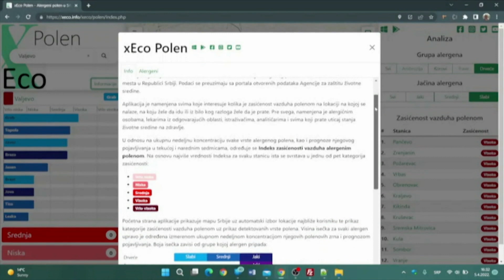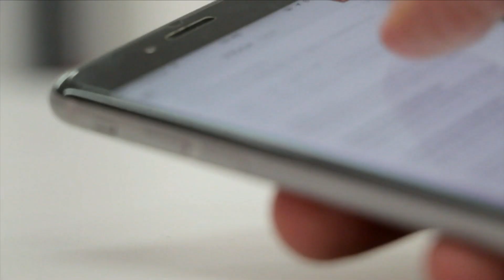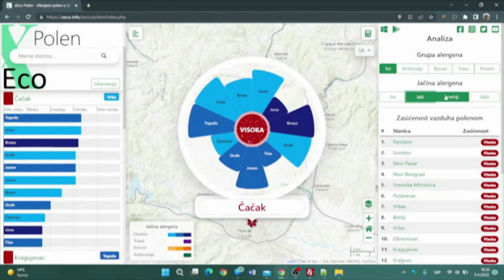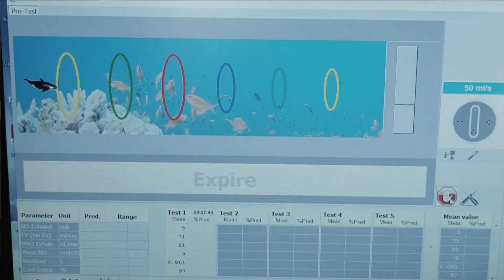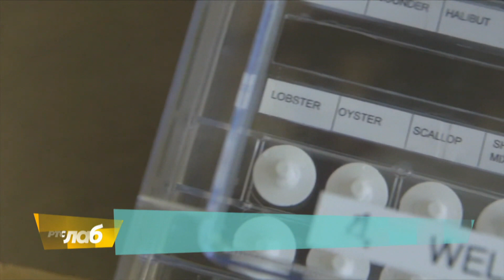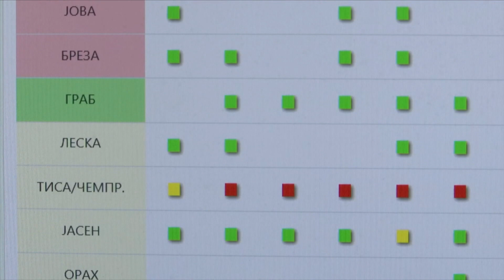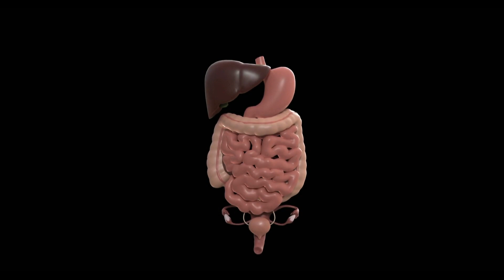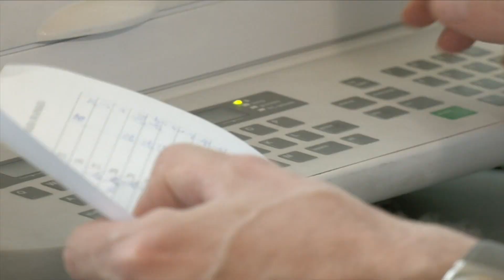RTS Lab: ALERGIJA I JA - 14.04.2022.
Alergijske bolesti su brojna stanja prouzrokovana preosetljivošću našeg organizma na različite supstance koje se nalaze u našoj okolini. Nekada su bile retke, međutim, podaci Svetske zdravstvene organizacije kažu da četrdeset procenata Svetske populacije pati od nekog oblika alergije.

Kako se izboriti s alergijama? Šta je to atopijski marš, a šta atopijska konstitucija? Da li je za snažan imunitet odgovoran naš stomak? Kako na organizam koji pati od alergija deluju probiotici?

Tražili smo odgovore koji će olakšati čovekovu borbu sa alergijama, za RTS Lab su govorili Aleksandra Vukov, klinički imunolog, pulmolog i alergolog, i gastroenterolog Zoran Milenković.

Otkrivamo i šta su ukrštene alergijske reakcije, zašto sve veći broj dece ima alergije, kako izgledaju savremeni alergotestovi i koja aplikacija pokazuje koncentraciju inhalacionih alergena u vazduhu.

Urednik emisije je Jovana Džambić, emisiju je vodila Jovana Arsić.